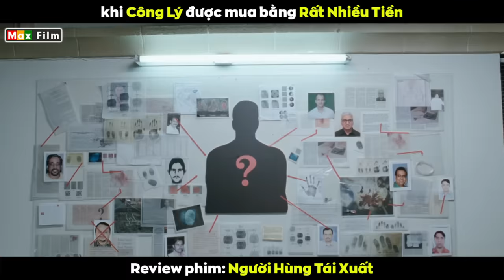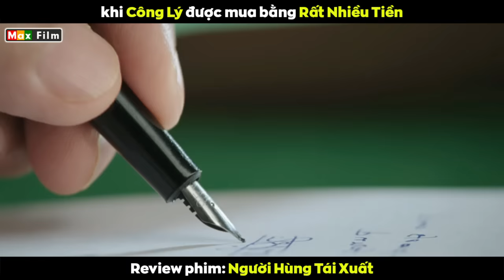khi Công Lý được mua bằng Rất Nhiều Tiền - review phim Người Hùng Tái Xuất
Người đàn ông bế con đi nộp viện phí cho vợ mình nhưng vừa đưa tiền thì tên bác sĩ lại bảo hãy đi lĩnh thi thể của cô ta đi. Hóa ra vợ anh đã qua đời từ tối qua rồi làm anh vô cùng bàng hoàng. Rõ ràng anh đã túc trực cả đêm ở đây nhưng không được một ai thông báo. Anh ấy bực tức tra khảo lại bọn nhân viên, ban sáng còn bảo tôi đi chuẩn bị tiền và xếp hàng bây giờ lại bảo cô ấy đã mất. Con gái nhỏ của tôi còn không kịp được nhìn mặt mẹ nó lần cuối. Tên nhân viên thì lại vô trách nhiệm nói đây không phải việc của hắn, nếu mà báo trước thì chắc gì anh đã chịu nộp tiền cho chúng. Đúng vậy bạn không nghe lầm đâu, bệnh viện này vô cùng ác đức. Chỉ cần bạn khám ở đây thì bệnh nhẹ cũng hóa nặng, chúng sẽ kê ra đủ thứ xét nghiệm liên quan để vòi tiền bệnh nhân. Chỉ cần bệnh nhân nộp càng nhiều tiền thì chúng càng tăng thêm bệnh án vào. Kể cả người đã chết chúng cũng có thể nói là người sống.
Hôm đó người đàn ông này cùng gia đình mang xác của một người đã chết tới đây khám. Anh ta bảo hãy cứu sống bố tôi bằng mọi giá, tiền bao nhiêu với anh không quan trọng làm chúng hớn hở đẩy thẳng cái xác vào cấp cứu. Đám bác sĩ sau khi biết bệnh nhân đã chết nhưng vẫn cố tình diễn vở kịch mình đang dốc toàn lực cứu chữa mà không biết đó chỉ là cái bẫy. Chúng báo với anh phải mời chuyên gia tới phẫu thuật nhưng bên trong lại ngồi cười nói vui vẻ. Anh biết vậy nhưng vẫn đóng tiền đầy đủ rồi chờ xem lũ vô nhân tính này sẽ giở trò gì tiếp theo. Giống như dự đoán thì hai tên lang băm bước ra với bộ mặt ủ rũ rồi thông báo bệnh nhân đã không qua khỏi. Ngay lập tức anh đưa cho chúng giấy báo chứng tử từ bệnh viện nhà nước. Thấy thế tên bác sĩ tái mét mặt mày lập tức giật lấy nó rồi vo viên nhét vào miệng, thế là anh cũng rất hào phóng lấy ra thêm 1 bản sao, hỏi chúng muốn bao nhiêu mình cũng có hết. Anh đòi chúng bồi thường 500 triệu cho người vợ và gọi sếp của chúng đến. Tên này định cho người xử họ nhưng anh không cần đụng đến tay đã cho chúng sấp mặt, còn cảnh cáo chúng không làm theo thì sẽ xóa sổ bệnh viện này...